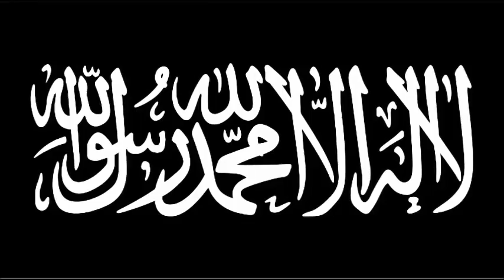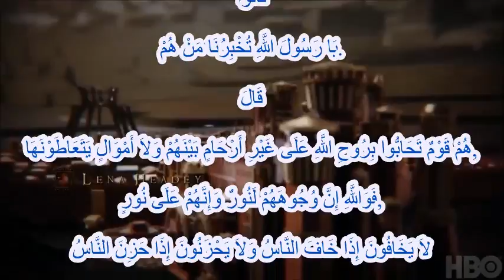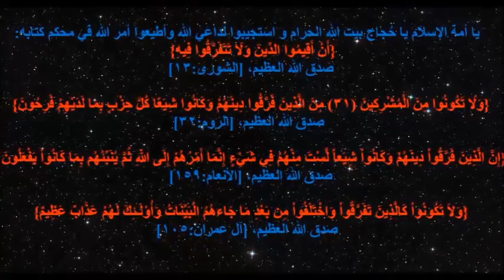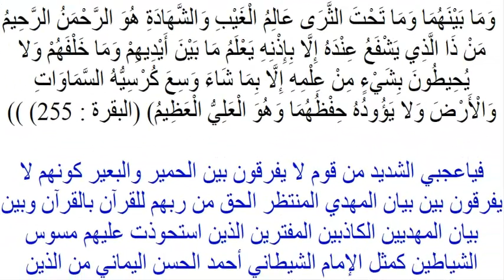صوتي: من الامام المهدي ناصر محمد اليماني الى ولي الشيطان احمد الحسن العراقي اليماني 1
من الامام المهدي ناصر محمد اليماني الى ولي الشيطان احمد الحسن العراقي اليماني